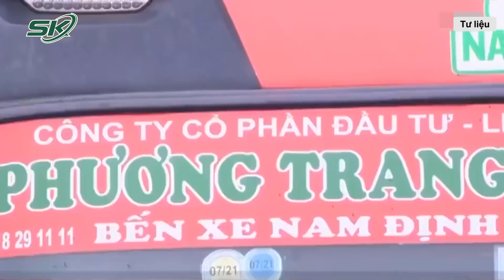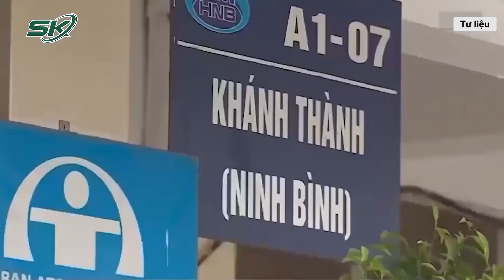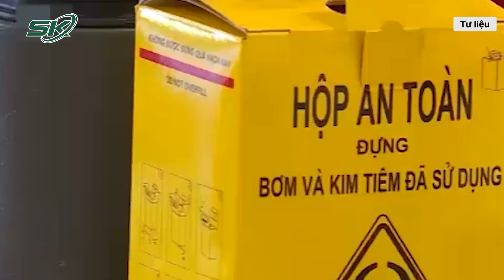Hà Nội Sau 14/10: Chính Thức Mở Cửa Hàng Quán, Xe Buýt Hoạt Động Trở Lại | SKĐS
SKĐS | Chủ tịch UBND TP.Hà Nội Chu Ngọc Anh vừa ký ban hành chỉ thị thích ứng an toàn với điều kiện mới. Theo đó, từ 6 giờ ngày mai, 14.10, thành phố cho các cơ quan, doanh nghiệp hoạt động bình thường, xe buýt, taxi, cơ sở nhà hàng ăn uống, khách sạn... được hoạt động trở lại.

Mời quý vị và các bạn xem thêm: Khán Giả Đến Tận Đám Tang Phi Nhung Hét Lớn Đòi Tẩy Chay Hồ Văn Cường Khiến Ai Cũng Chú Ý